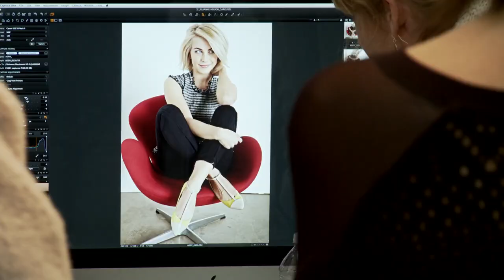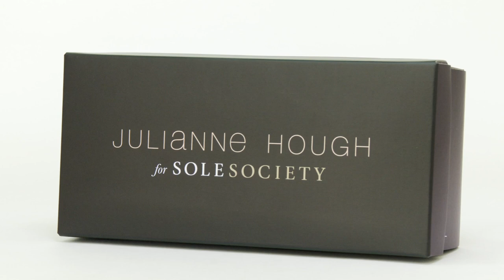Behind the Scenes: Julianne Hough for Sole Society Photo Shoot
Get a behind the scenes look at Julianne Hough's shoe collection for Sole Society.  Julianne shares the shoe design process, the photo shoot, and her creative inspiration behind the shoes.  Keep your eyes open, there are even sneak peeks into upcoming shoes from the March collection

Thanks for participating in the contest to win your fav pair of shoes from the Julianne Hough 4 Sole Society Feb collection.  Congrats to our winner Elizabeth! Contest ended 2/22/13 11:59 PM PST.